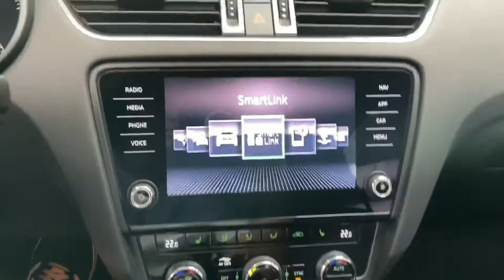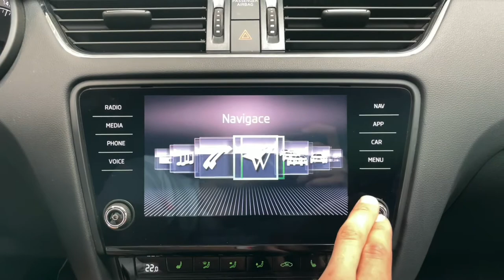Škoda Octavia - 2.0 TDI*110kW*STYLE*NAVI*CZ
Výbava: Stupeň výbavy: Style, Přední a zadní parkovací senzory, Satelitní navigace, SmartLink (Apple CarPlay, Android Auto, MirrorLink), LED denní svícení, LED světlomety Tempomat, Start-stop, Multifunkční volant, Palubní počítač, Bluetooth, USB, WLAN, Manuální 6-ti stupňová převodovka.